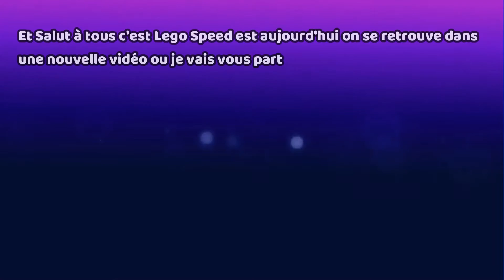Ninjago Dragon Rising Saison 2 Sets Juin 2024 !!! (tous les sets révélés !!!)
Et Salut à tous ceux qui lisent cette description de vidéo, je vous invite à voir d'autre vidéos du même type en regardant la playlist que je te mets en lien jute après.

Je suis aussi sur instagram : lego.speed

Pour la musique que j'utilise : allé sur Youtube et aller dans vos paramètres et ces dans bibliothèque ou ce situe la musique Arms Dealer